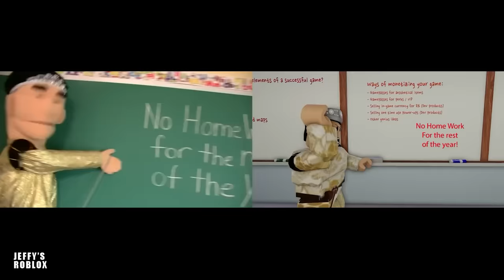SML Movie vs SML ROBLOX: 1+ HOURS OF BEST SML VIDEOS ! Side by Side #6